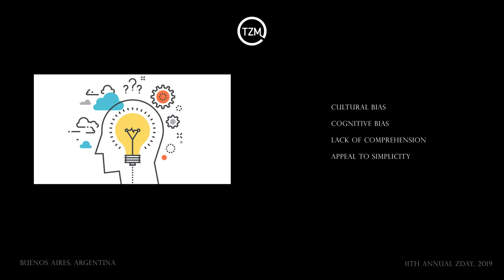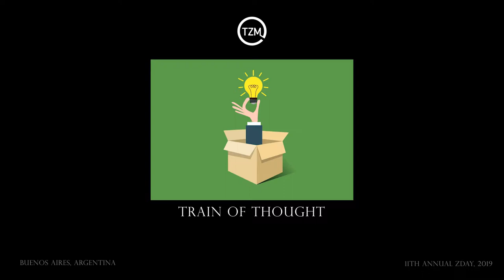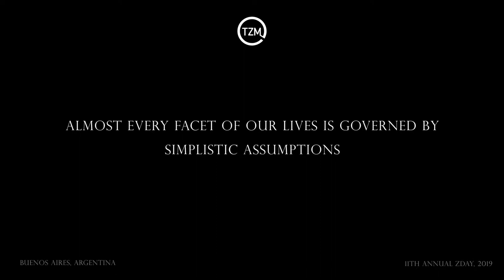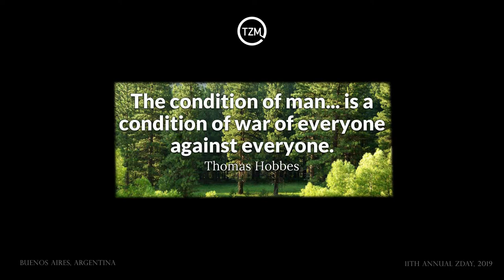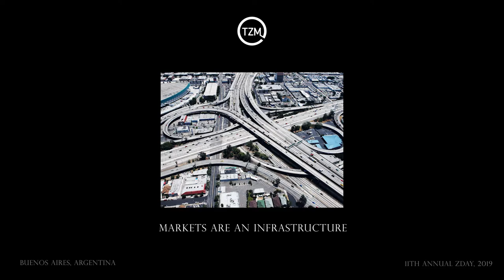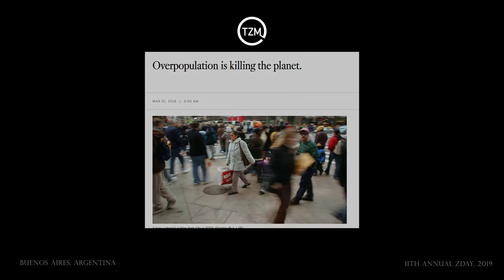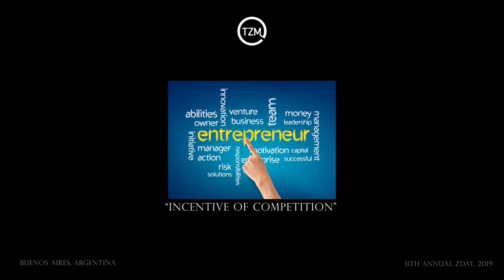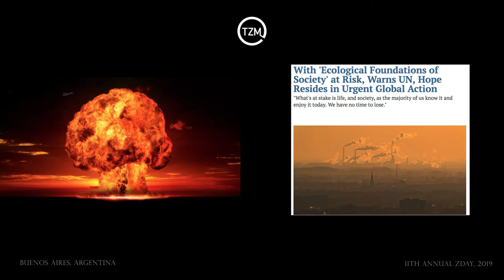Sustentabilidad, más allá de la categorización política - Zday2019 - Peter Joseph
Peter Joseph es conocido por ser el autor de los documentales Zeitgeist, Zeitgeist Addendum y Zeitgeist Moving Forward, difundidos a través de Internet. Además es productor, director de cine, conferenciante, activista social y fundador del Movimiento Zeitgeist. Escribió, dirigió, produjo y compuso la banda sonora de los tres documentales.
Además, produjo y protagonizó la serie satírica Cultura en Decadencia y lanzó en 2017 el libro The New human rights movement.

#23 of March
# March23
Buenos Aires